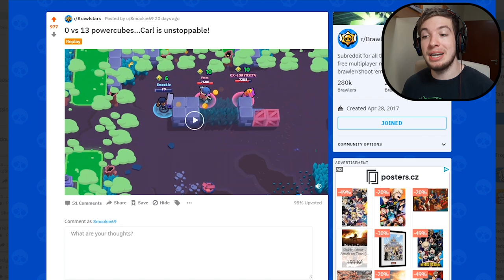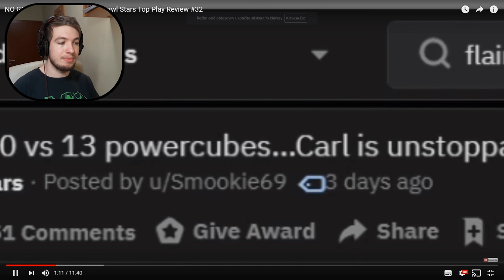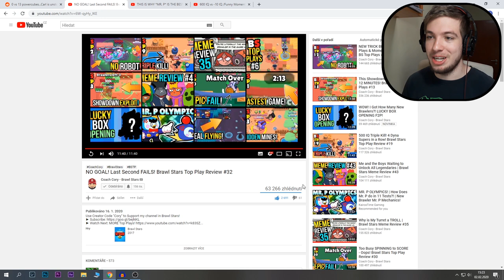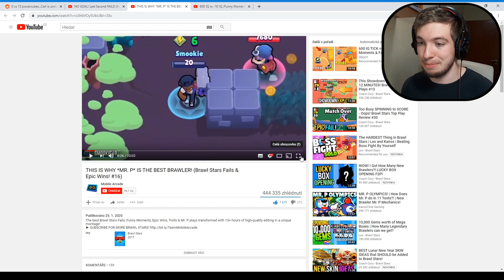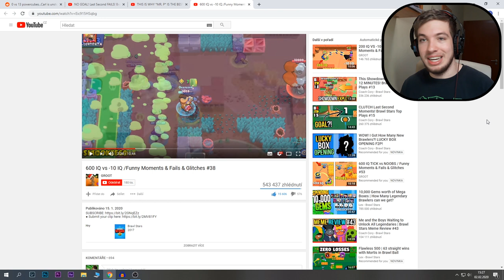Náš Brawl Stars replay vidělo přes 1 000 000 lidí!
Čau lidi, dnešní video jsem úplně neplánoval točit, ale když jsem viděl kolik zhlédnutí video na ostatních kanálech má, tak jsem prostě neodolal a musel jsem se pochlubit :D.

Během maturitního plesu (ze kterého jste viděli video jak mi tam hraje brawl stars hudba), kde všichni tancovali, pili a povídali si, my s Overusedem jsme hráli Brawl Stars...a jak vidíte, vyplatilo se to! xd
Už je to 20 dní co jsme replay nahráli na reddit, ale video se stalo populární až teď, protože ho lidé viděli v kompilacích a začali ho sdílet. Jak ale říkám ve videu, denně se v takovýchto kompilacích objeví stovky lidí, takže náš replay není nic extra úžasného, ale i tak jsem rád, že náš 13-sekundový klip stal tak „slavným“.

Každopádně ten úžasnej play co ve videu uvidíte udělal Overused, né já, takže je to díky němu, že se vůbec něco takového mohlo stát...

Které programy používám?:
- edit videí: Premiere Pro, After Effects
- edit obrázků: Photoshop
- nahrávání obrazovky: OBS, Fraps

Děkuju za zhlédnutí videa :)